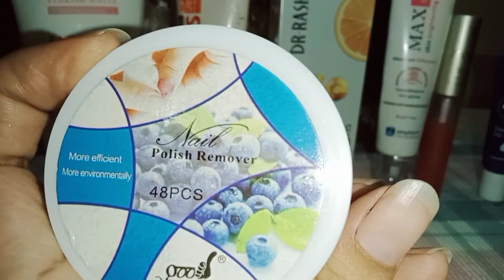My Night Skin Care Routine|Beauty Skin care tips|Daily Routine @Alaya Zinal Lifestyle